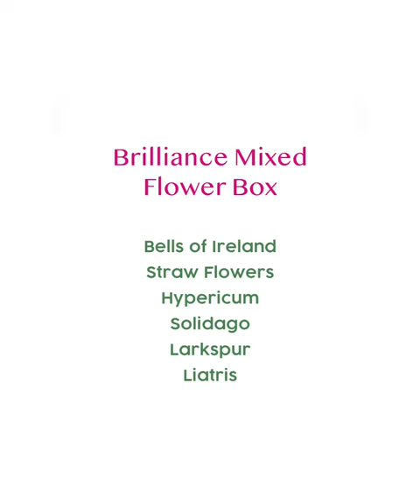Brillance Mixed from Flowers for Florist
New flower arrangement idea from Flowers for Florist.
Brillance Mixed Box composition:
Strawflowers
Bells of Ireland
Larkspur
Hypericum
Solidago Golden Glory

Farm Direct Luxury Roses & Flowers, Great prices and Excellent Customer Service.